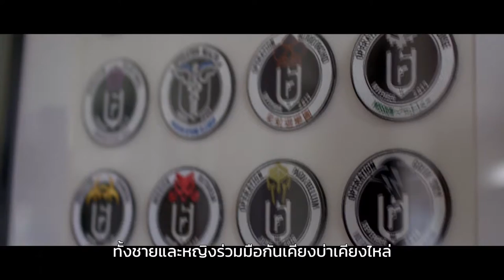[ไข่เจียว]Rainbow Six Siege - Invitational: The Game (ฝึกพากย์)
ผลงาน ✨Rainbow Six✨ ที่ถูกถอดจากใจ💕

📜รายชื่อนักพากย์📜
JinGa JunRay